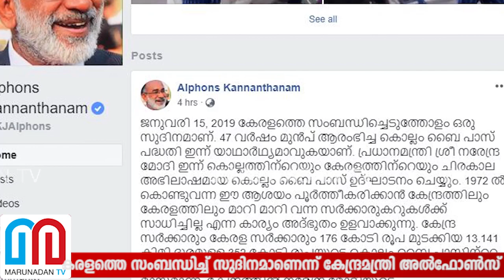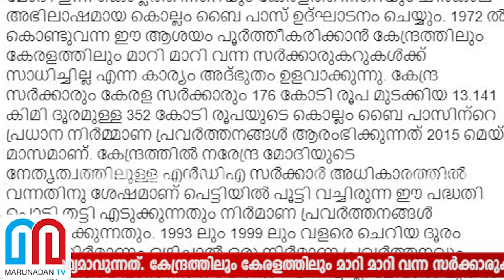കൊല്ലം ബൈപാസ് ക്രഡിറ്റ് മോദി സര്‍ക്കാരിന് അല്‍ഫോണ്‍സ് കണ്ണന്താനം l kollam bypass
നാല്‍പ്പത്തിയേഴ് വര്‍ഷങ്ങള്‍ക്ക് മുന്‍പ് 1972 ലാണ് കൊല്ലം ബൈപ്പാസ് എന്ന ആശയം ആദ്യമായി ഉടലെടുക്കുന്നത്. ഈ പദ്ധതി ഉദ്ഘാടനം ചെയ്യുന്ന ഇന്ന് കേരളത്തെ സംബന്ധിച്ച് സുദിനമാണെന്ന് കേന്ദ്രമന്ത്രി അല്‍ഫോണ്‍സ് കണ്ണന്താനം അഭിപ്രായപ്പെട്ടു. നാല്‍പ്പത്തിയേഴ് വര്‍ഷം മുന്‍പ് ആരംഭിച്ച പദ്ധതിയാണ് ഇന്ന് യാഥാര്‍ത്ഥ്യമാവുന്നത്. കേന്ദ്രത്തിലും കേരളത്തിലും മാറി മാറി വന്ന സര്‍ക്കാരുകറുകള്‍ക്ക് ഈ പദ്ധതി ഇത് വരെ പൂര്‍ത്തിയാക്കാനായില്ല പെട്ടിയില്‍ പൂട്ടി വച്ചിരുന്ന ഈ പദ്ധതി പൊടി തട്ടി എടുക്കുന്നത് എന്‍.ഡി.എ സര്‍ക്കാര്‍ അധികാരത്തിലെത്തിയ ശേഷമാണ്